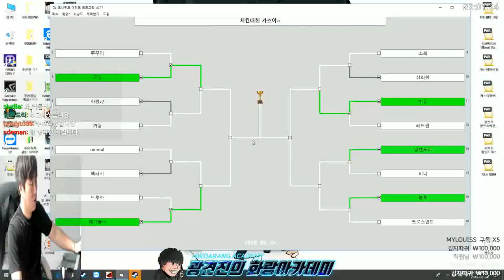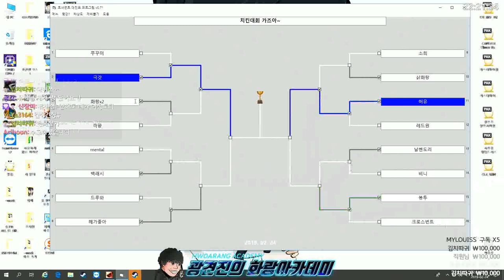[광견진의화랑] 철권7 상남자대회 제4회 이번우승은 누구? Season2 Tekken7 MadDogJin's Hwoarang Tournament#4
생방송은 pm8~10시 시작합니다.
화요일은 쉬어요~
일이바쁠때는 다른날 휴방할때도있습니다.